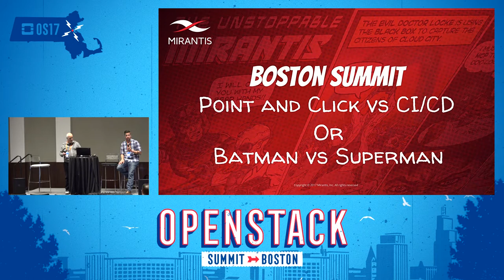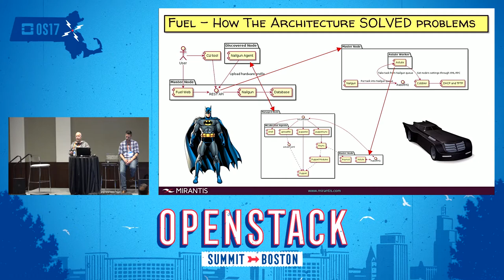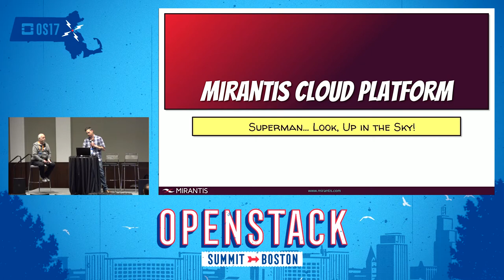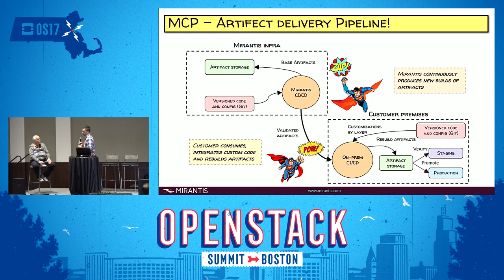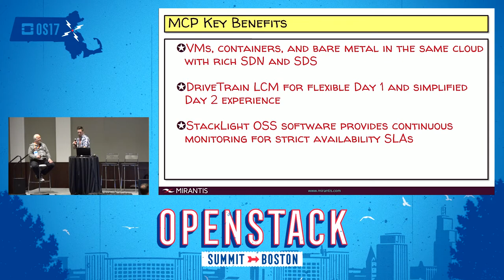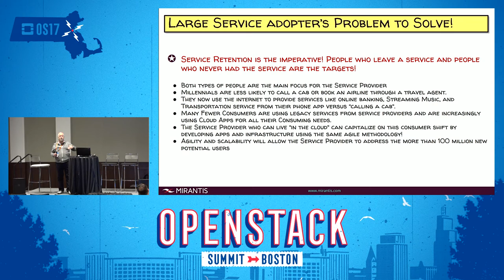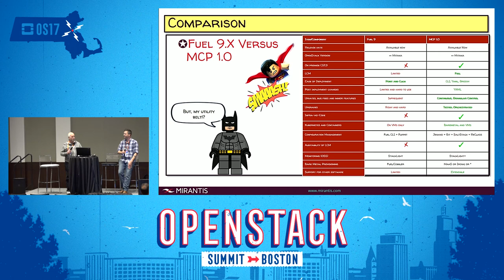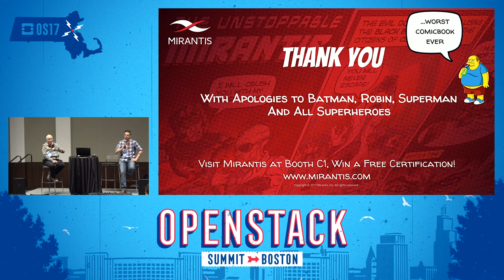Point and Click - CICD- A Real World Look at Better OpenStack Deployment, Sustainability, and Upgrad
The journey from a static, monolithic, GUI driven OpenStack cloud deployment methodology to a more modular, developer oriented, CI/CD driven deployment methodology can be quite challenging. But the benefits this change in approach brings, which include continuous, agile updates and uninterrupted service upgrades, far outweigh the resources, time, and training to effectively transition from one approach to the other. A CI/CD driven methodology also strategically aligns the deployment mechanisms f